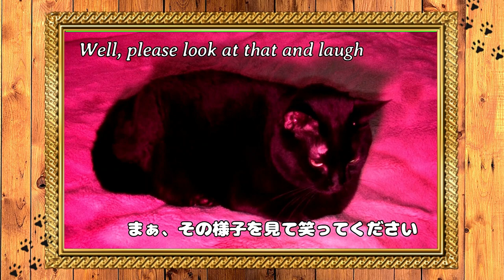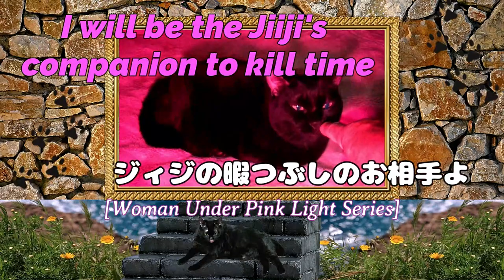WomanUnderPinkLightSeries 2nd ピンクライト下の女 2nd @kikicatnap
Free BGM[月夜蝶～君ヲ想フ～-n97]H MIX CALLERY